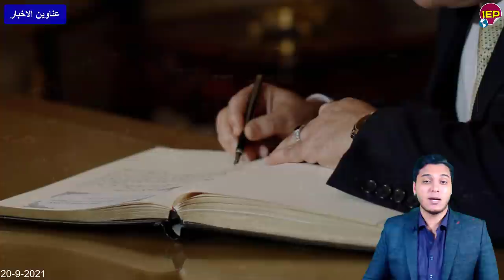عااجل حــ,ـالة أستـ,ـنفار في مصر بسـ,ـبب نهر النيل وتحرك الرئيس السيسي منذ قليل